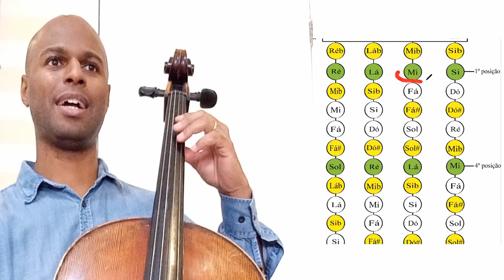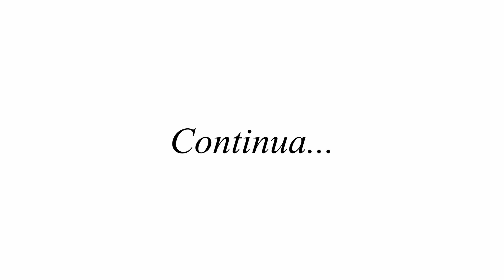Aula 6 Primeiro Dedo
Aula 6 Vamos aprender a digitar o dedo 1